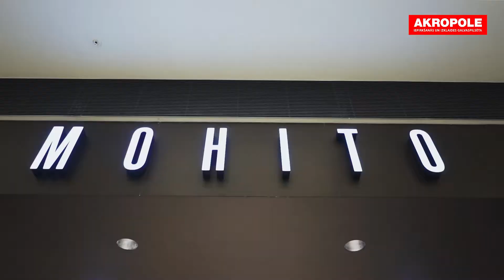AKROPOLE modes padomi #7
Vai vienmēr svētku tērps=kleita?
Nebūt ne! Dodies līdzi stilistei Anitai Altmanei un gūsti idejas tikpat skaistām un elegantām svētku tērpa alternatīvām savam spožajam Ziemassvētku iznācienam!